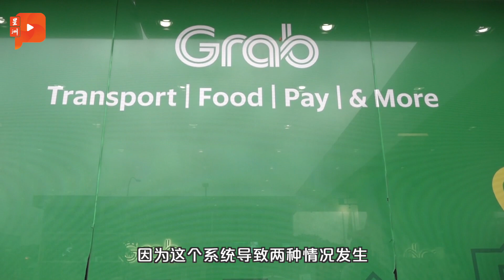送餐员申诉常被骗钱 要求取消现金交易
Grab Food送餐员今午发起罢工行动，集体骑摩托车到Grab总公司呈交备忘录，他们提出6大诉求以争取和维护送餐员权益。